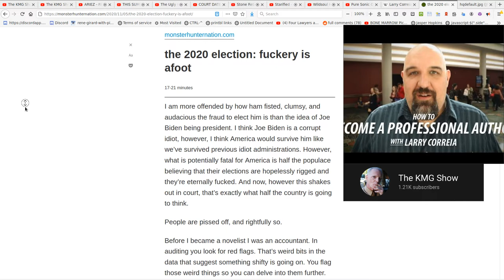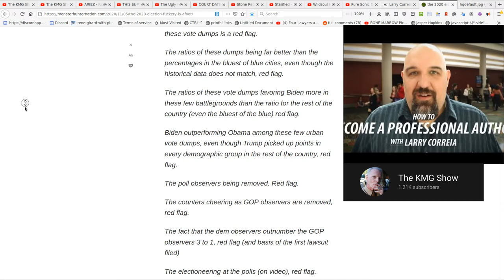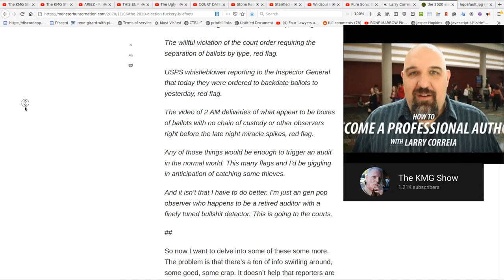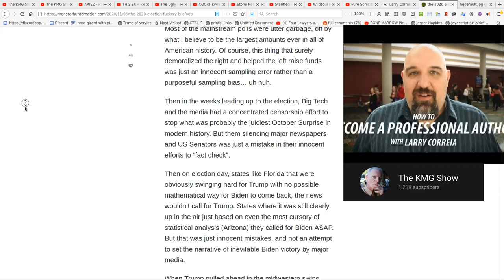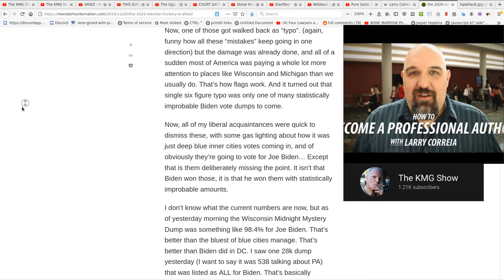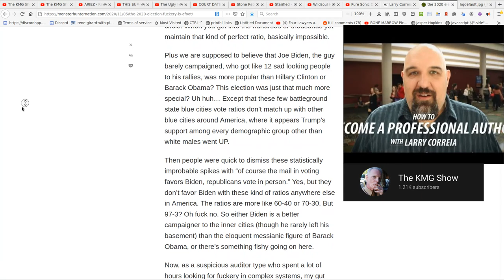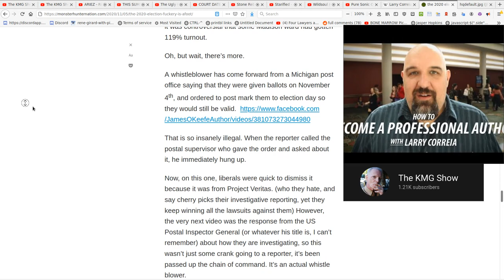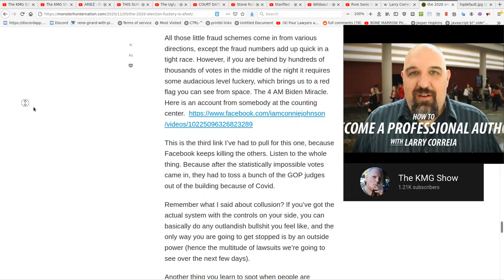Fuckery Is Afoot by Larry Correia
Audio borrowed from the Kevin Michael Gracelivestream on November 6th.
Cheers!